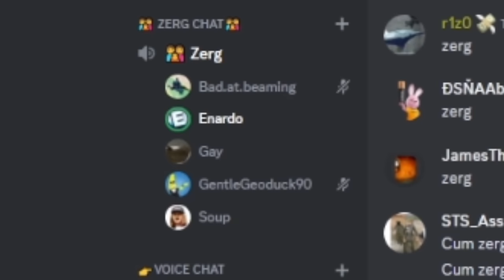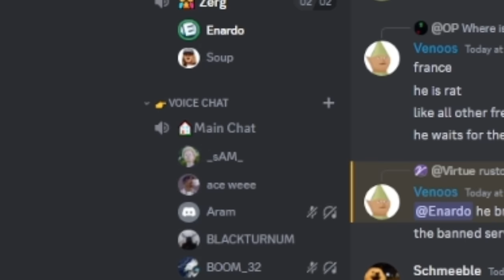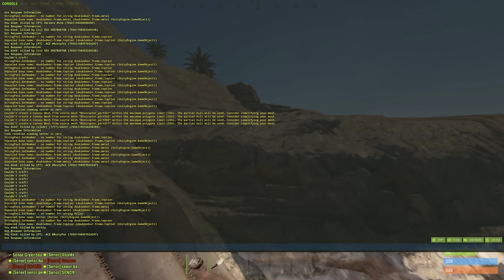SOUP ARMY RAIDS TOXIC CLAN… Rust